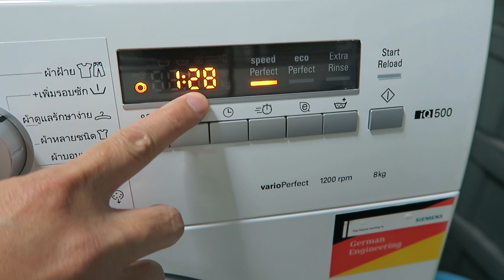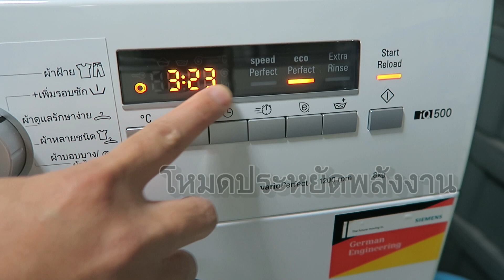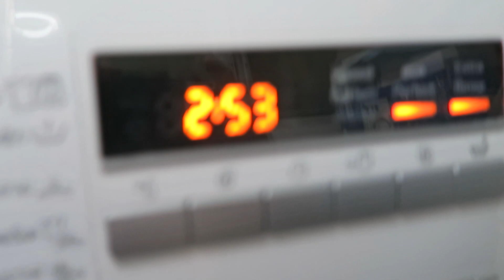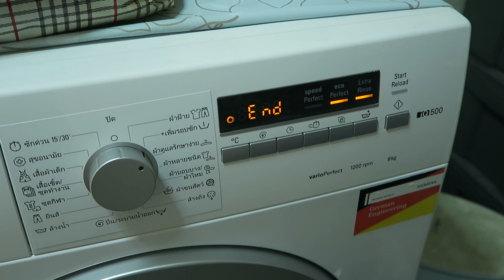รีวิวเครื่องซักผ้าฝาหน้า Siemens WM12P260TH Automatic washing machine ราคา 23,xxx บาท ในตอนซื้อครับ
(ตัตเสียง backgroundออก ) รีวิวเครื่องซักผ้าฝาหน้า Siemens WM12P260TH Automatic washing machine ราคา 23,xxx บาท ในตอนซื้อครับ ช่วงนั้นลดราคาพอดี
- วัสดุตัวเครื่อง
- สายจ่ายน้ำ สายน้ำทิ้ง สายไฟ
- ปุ่มที่ใช้ในการควบคุมการทำงาน
- การตั้งอุณหภูมิ ตั้งรอบปั่นแห้ง ตั้งเวลาซักล่วงหน้า
- การเติมผ้าระหว่างเครื่องกำลังซัก reload (หากไฟรั่วห้ามใช้วิธีนี้เด็ดขาด)
- การตรวจสอบไฟรั่ว โดยใช้ไขควงวัดไฟ

เครื่องซักผ้า ฝาหน้า SIEMENS WM12P260TH 8KG 1200RPM

เครื่องซักผ้า 8 ก.ก.
รอบปั่น 1200 รอบ
โปรแกรมการซัก 14 โปรแกรม
ปรแกรม SpeedPerfect
ปรแกรม EcoPerfect
ปรแกรม Load Sensor
ถัง VarioSoft ถังซักรูปหยดน้ำ
จอ LED ขนาดใหญ่แสดงผลการทำงาน
anti-vibration ช่วยลดการสั่นสะเทือน
ประสิทธิภาพการใช้พลังงานระดับ A++

WM12P260
engine power and consumption
 8 kg capacity
Spin speed selection 400 to 1200 rpm
slide-under

iQ300 Automatic washing machine WM12P260TH
iQ500 Washing Machine with waterPerfect for water-saving laundry care.

Sensor-controlled load detection for water-saving laundry care - thanks to waterPerfect.
With the option speedPerfect, get perfect washing results in up to 60% less time.
1-8 kg varioSoft drum for alternating between highly effective and extremely gentle laundry care.
Drum clean program for a hygienic care of the appliance.
Reload function for flexible loading of further clothes even after program start

 8 kg capacity
slide-under

 programmes
 Special programmes: Super 15 min / Super 30 min, AllergyPlus / Hygiene, Kids, sports/fitness, shirts/blouses, mixed load, Jeans, Drum clean, wool, delicates/silk

 options
varioPerfect: Time or energy optimized programs with perfect wash performance
Short-stroke buttons: start/pause with reload function, extra rinse, EcoPerfect, SpeedPerfect, Start delay, Temperature, Spin speed reduction/Rinse hold

 comfort and safety
 Drum volume: 65 l
Large display for programme progress indication, temperature, spin speed, remaining time and 24 h end time delay
Fully electronic control dial for all wash- and special programs
varioSoft drum system: maximum protection or more intensive washing
Water protection system: Multiple water protection
AntiVibration
Automatic load adjustment system
Foam detection system
Automatic stabilisation
Childproof
Buzzer at end of program
noise insulation: bottom cover
32 cm porthole, silver-black grey with 165° opening door
Metal door closing hook
Magnetic porthole lock for immediate doorway at end of program

Highlights

The smart water management system: waterPerfect.

The clever 3-D sensor system ensures that the drum always contains the optimum amount of water, depending on the load size and type of fabric – for example, cotton or synthetics.

For an intensive or gentle wash: varioSoft drum.

A gentle or intensive wash is carried out according to the programme selected. The paddles also ensure optimum penetration of the laundry. This means that it will be washed more quickly – for perfect results without rough handling.

Intuitive operation and convenient additional function: the large display with end-time delay

The large display provides maximum convenience and flexibility during washing, showing all relevant programme information at a glance such as programme sequence, temperature and speed and providing helpful additional functions such as 24-hour end-time delay and much more.

 technical information
 Dimensions (H x W x D): 85 x 60 x 59 cm

Technical information
 General
 Dimensions of the product (mm)
 850 x 600 x 590 mm

Installation typology
 Freestanding

Max. spin speed (rpm)
 1,200 rpm

Home Connect
 List of programmes

Delicates programme, Easy-care programme, Whites and coloureds programme, Woollens hand wash programme

Cottons programme
 Pre-Wash, Standard cold - 90°C

Easy-care programme
 Standard cold - 60°C